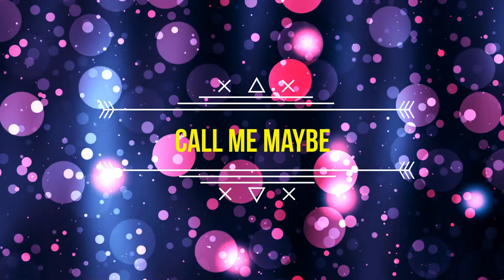Call Me Maybe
This is a tune which was released not many years ago by Carly Rae Jepson